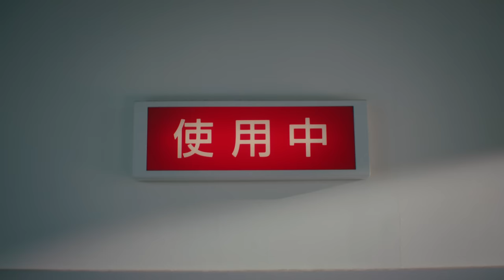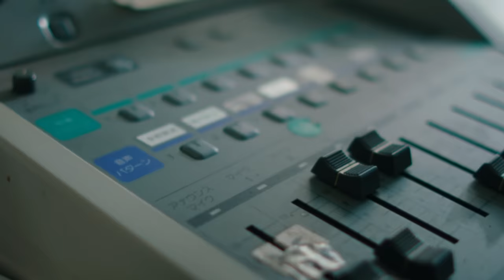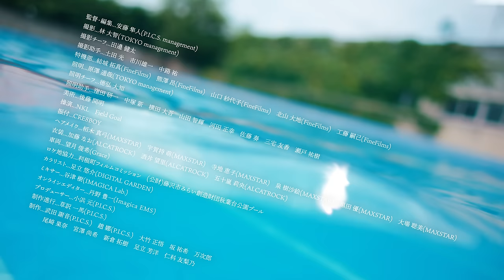日向坂46『見たことない魔物』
≪2023年7月26日(水)発売　日向坂46 10thシングル『Am I ready?』≫
共通カップリング 四期生曲「見たことない魔物」のミュージックビデオを公開！

『Am I ready? (Special Edition)』
Streaming & Download

Lyrics：秋元康
Arrangement：若田部誠

Director : 安藤隼人
Choreographer : CRE8BOY
Producer : 小浜元
Production : P.I.C.S.

・日向坂46 10thシングル「Am I ready?」
応募特典シリアルナンバー封入・メンバー生写真（各TYPE別31種より1枚ランダム封入）

・日向坂46 「Happy Train Tour 2023」
《大阪》大阪城ホール
8月30日(水)　開場16:30/開演18:00
8月31日(木)　開場16:30/開演18:00

《神奈川》横浜アリーナ
9月12日(火)　 開場16:30/開演18:00
9月13日(水)　 開場16:30/開演18:00

《愛知》日本ガイシホール
9月23日(土)　 開場16:00/開演17:30
9月24日(日)　 開場16:00/開演17:30

《宮城》セキスイハイムスーパーアリーナ
10月6日(金)　 開場16:30/開演18:00
10月7日(土)　 開場16:00/開演17:30

《福岡》マリンメッセ福岡 A館
10月14日(土)　 開場16:00/開演17:30
10月15日(日)　 開場16:00/開演17:30